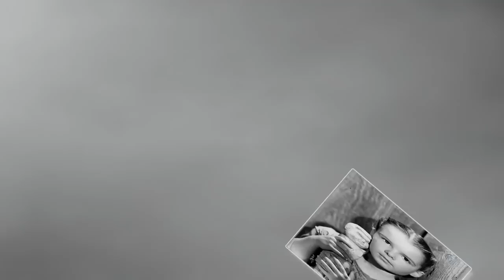AMANDA PETERSON (TRIBUTO) *08.07.1971 +05.07.2015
AMANDA PETERSON NASCEU EM GREELEY NO COLORADO NO DIA 08 DE JULHO DE 1971.
TORNOU SE IDOLO DA JUVENTUDE NOS ANOS 80 COM OS FILMES:
ANNIE (1982)
VIAGEM AO MUNDO DOS SONHOS (1985)
NAMORADA DE ALUGUEL (1987)
DESENCONTROS (1989)
CONTINUOU A FAZER FILMES, MAS SEM O MESMO SUCESSO QUE ATINGIU NOS ANOS 80.
SEU MAIOR SUCESSO NO CINEMA FOI COM O FILME NAMORADA DE ALUGUEL (1987), COM O SEU PAR ROMANTICO PATRICK DEMPSEY.